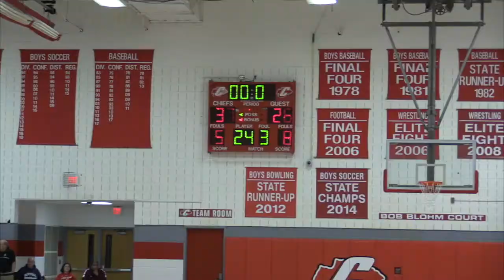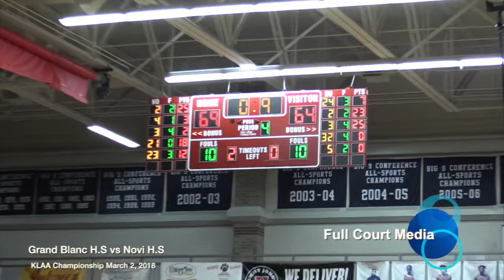Grand Blanc H.S vs Novi H.S 2018 KLAA Championship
This video is about Grand Blanc H.S vs Novi H.S 2018 KLAA Championship